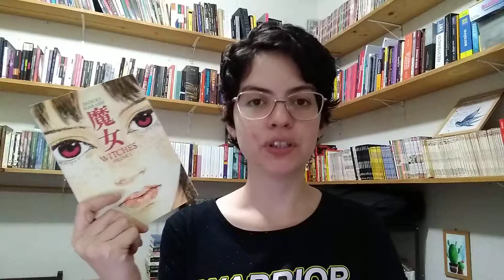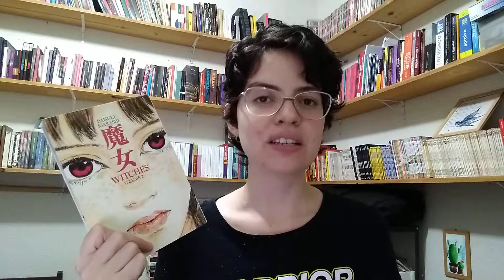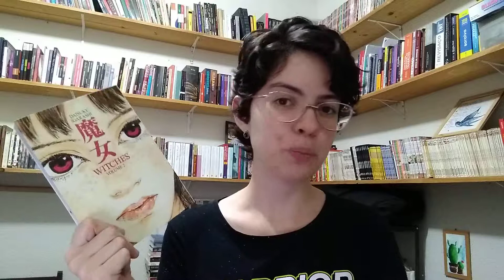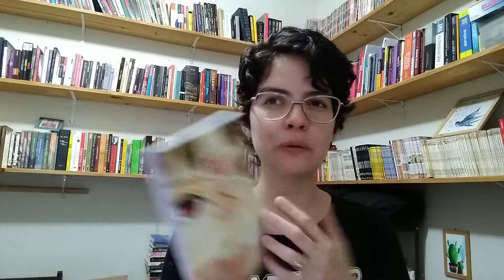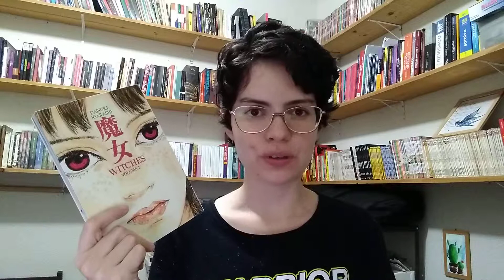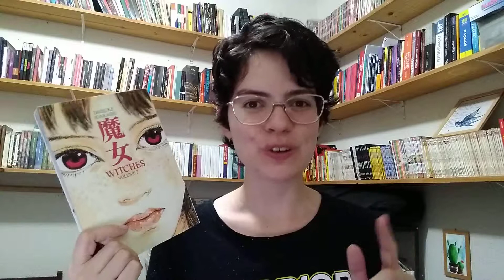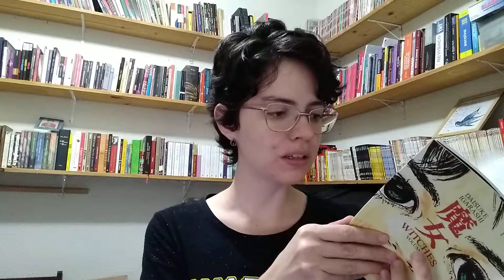[Mangá] Withes - vol. 2, de Daisuke Igarashi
*Durante o vídeo me pergunto se o autor da história é mulher, mas é um homem. Fica aqui a informação. :)

Esse vídeo contém as impressões de uma leitora comum.